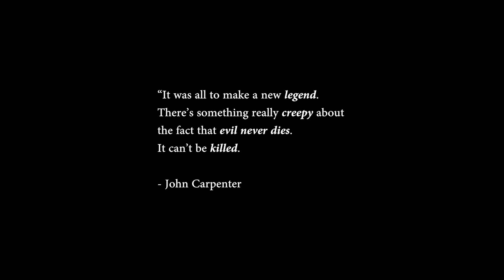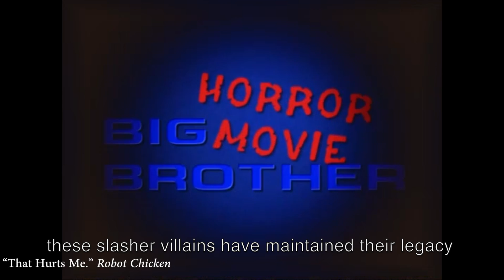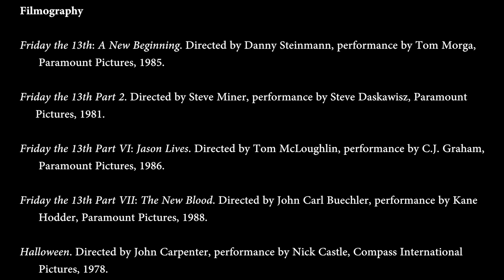The Monster Mythos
This is my video essay on the treatment of the slasher movie villain as a modern myth, using case studies of Freddy Krueger, Michael Myers and Jason Voorhees.